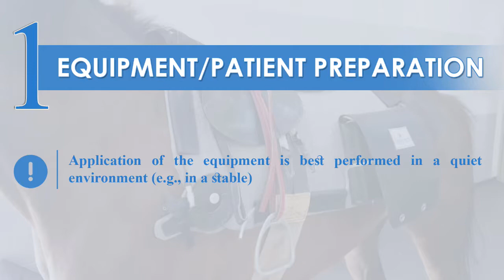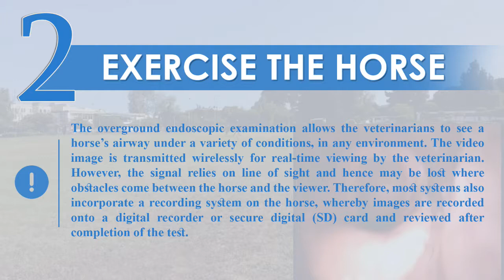Overground endoscopic examination of the equine upper respiratory tract